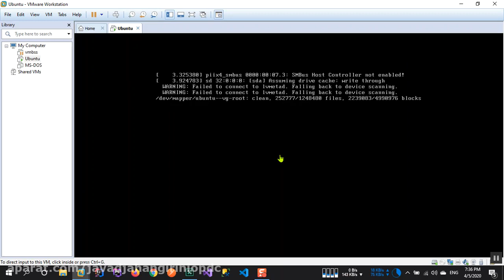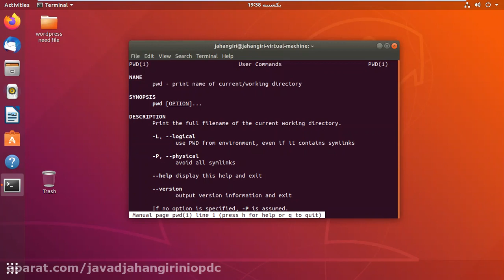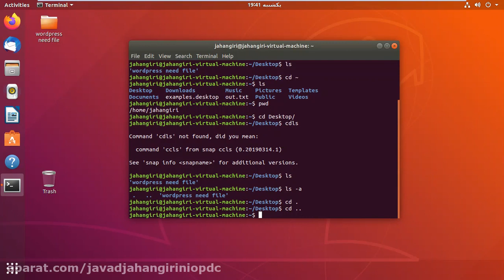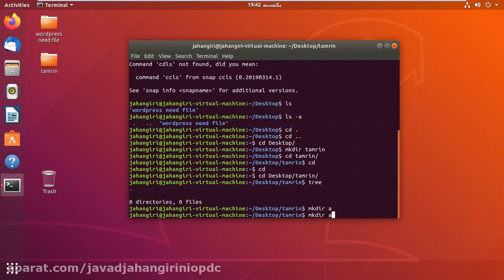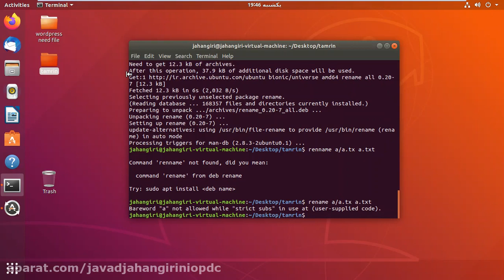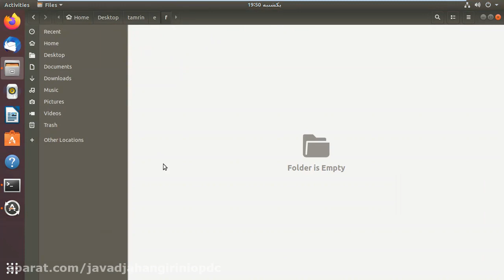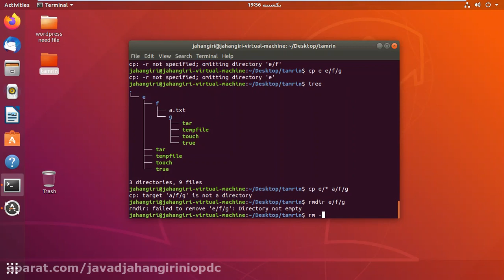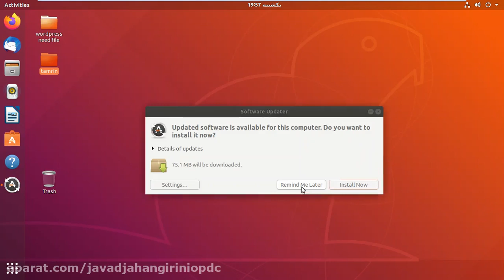5 1 کار با دستورات پایه لینوکس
5 1 کار با دستورات پایه لینوکس